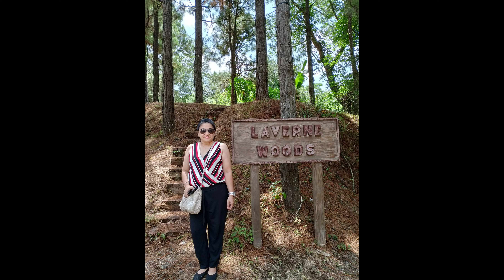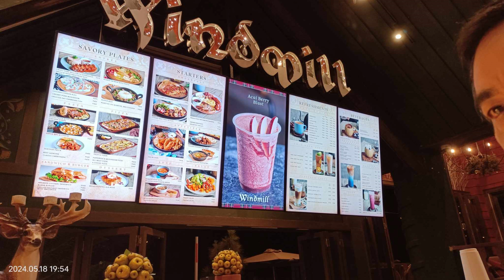Crosswind Luxury Swiss Resort Tagaytay - Photo collections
May 18, 2024, Saturday, 6:30 am we arrived at the Crosswind Luxury Swiss Resort. A very peaceful, relaxing and amazing place. A place where you can rest, relax and get away with the stressful, busy and noisy city.
Special thanks to Ma'am Bhel D. Balagtas for inviting us to her unit and feel the relaxing breeze of the pine trees.